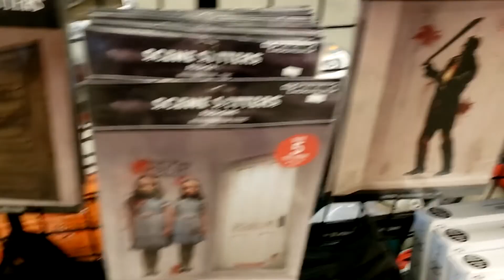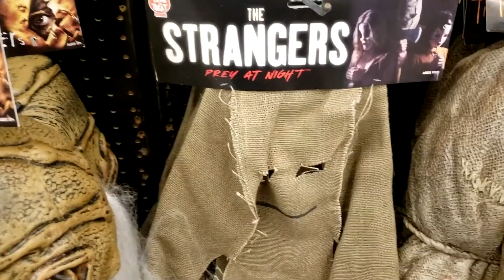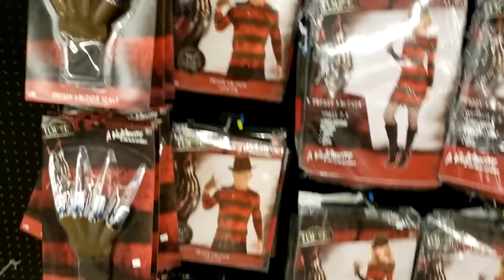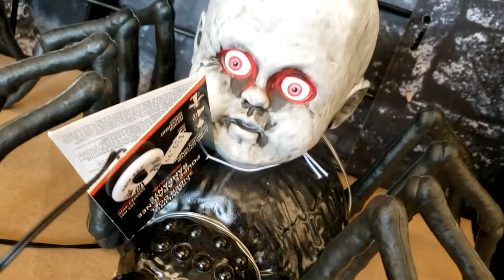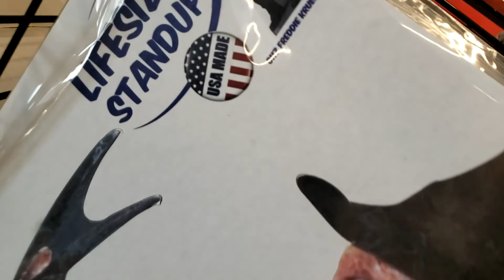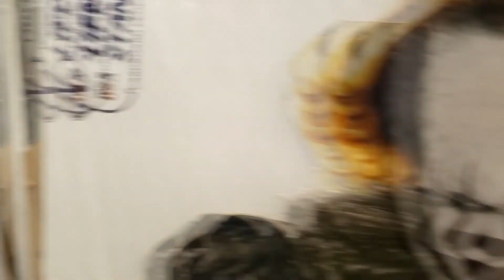Halloween City and One Last Spirit | Halloween Fun 2022 - Part 4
It's the most wonderful time of the year. Halloween time is back! Therefore, so is our Halloween Fun video series, which is a vlog style of video documenting our Halloween hunting and Halloween shopping adventures. In Part 4 of Halloween Fun 2022 we checked out Halloween City and visited one last Spirit Halloween and noticed a few different things. Part 5 is coming soon and will feature our Halloween Haul for the year!

Chapters:
00:00 - Intro + Halloween City!
11:53 - One Last Spirit + Outro